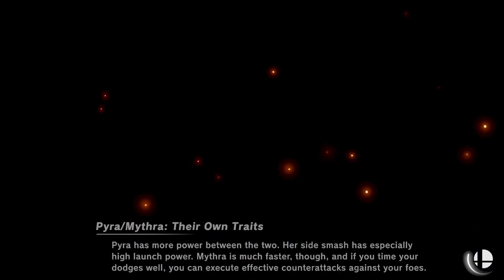Encore Smash Monthly #33 - ENC | Noku Vs. GSG | Reed - Winners Quarterfinals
Encore Smash Monthly #33 - ENC | Noku (Pokemon Trainer) Vs. GSG | Reed (Aegis) - Winners Quarterfinals

Streamed by: Ryan O'Hara
Brackets ran by: Ryan O'Hara
Custom Animations by: Freddy Feliciano
Overlays by: Barry Paust